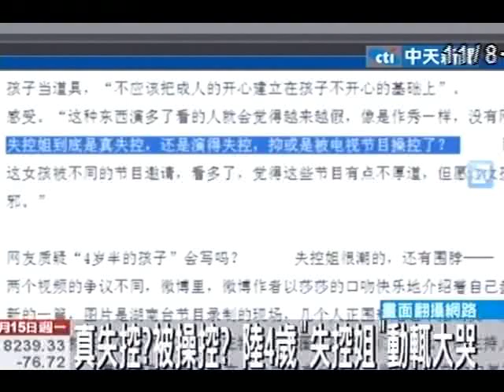真失控？陸4歲「失控姐」動輒大哭